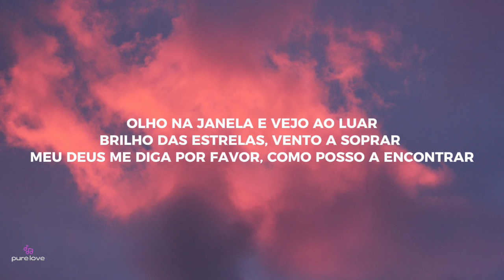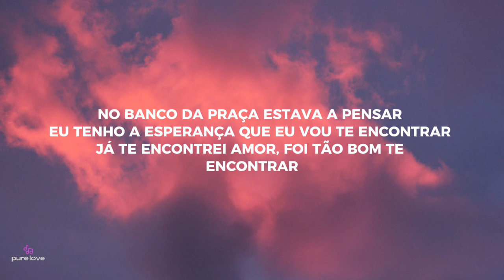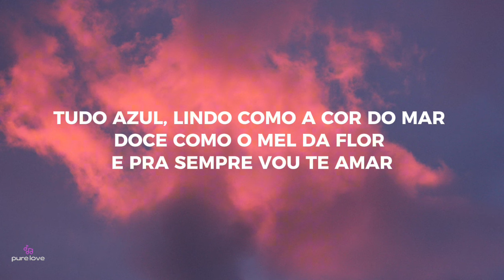Tudo azul - Asas livres (lyrics)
Lyrics :

Olho no espelho e vejo em meu olhar
Fica uma esperança de te encontrar
Sinto no meu peito a dor
Dá vontade de gritar
Olho da janela e vejo ao luar
Brilho das estrelas, vento a soprar
Meu Deus me diga por favor, como posso a encontrar
Tudo azul, lindo como a cor do mar
Doce como o mel da flor
Foi tão bom te encontrar
No banco da praça estava a pensar
Eu tenho a esperança que eu vou te encontrar
Já te encontrei amor, foi tão bom te encontrar
E pra sempre vou te amar